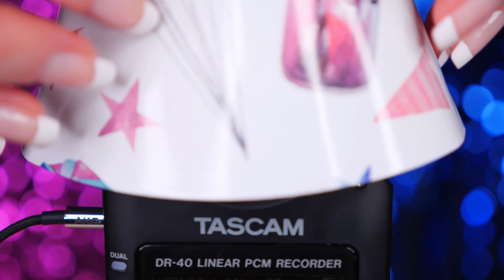ASMR No Talking - 100 Triggers in 5 Minutes - Fast ASMR For Tingles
ASMR No Talking - 100 Triggers in 5 Minutes - Fast ASMR For Tingles. Looking for your own ASMR triggers? Welcome to this video! ASMR 100 Triggers in 5 minutes on Tascam mic will help you to find your triggers and get millions of tingles! Put on your headphones and enjoy this 4K ASMR no talking video.